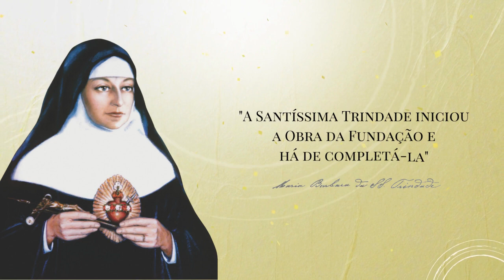Mensagem: Aniversário de 174 anos de fundação da Congregação ICM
Mensagem da Diretora Geral, Irmã Maria Freire da Silva.
Congregação das Irmãs do Imaculado Coração de Maria